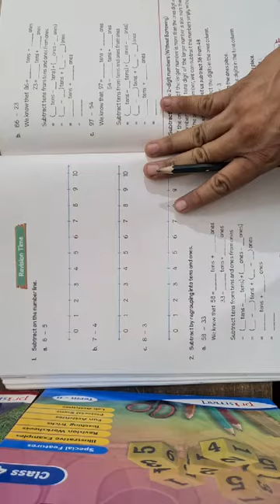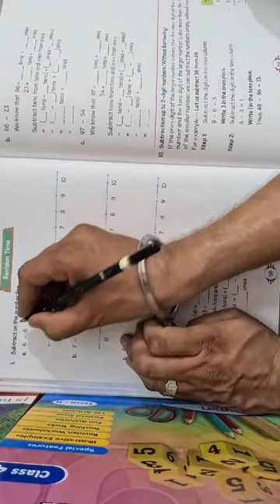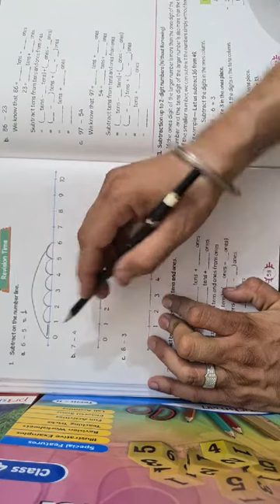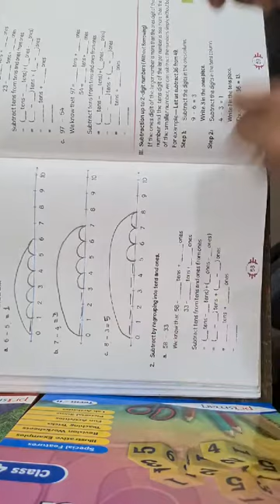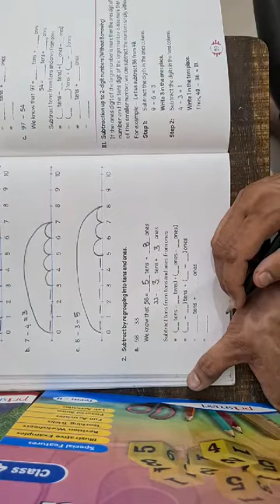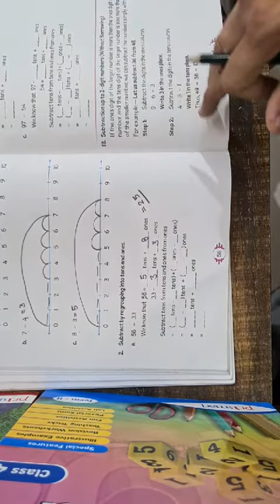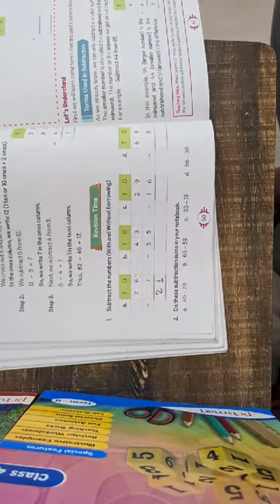Maths class 2nd unit -3 ( Part -1)